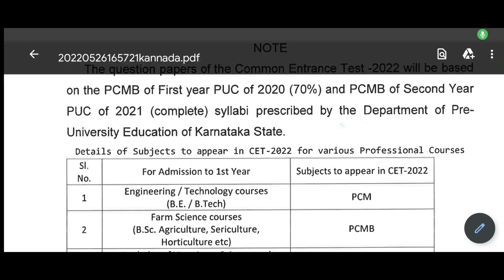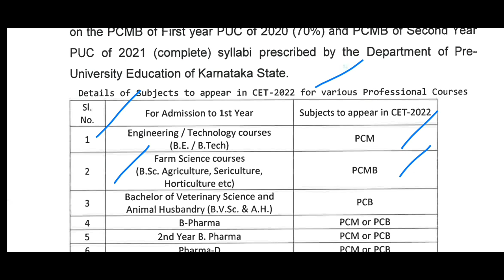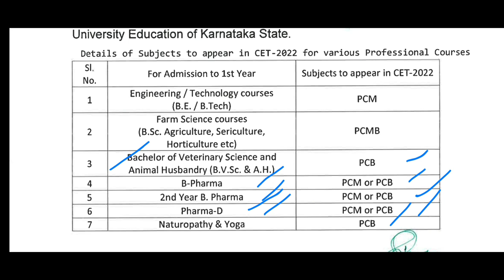KCET 2022 COURSES VS SUBJECTS ANNOUCED| LATEST UPDATE| KEA| KARNATAKA|students solution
Upi id:hatersvtu@ybl